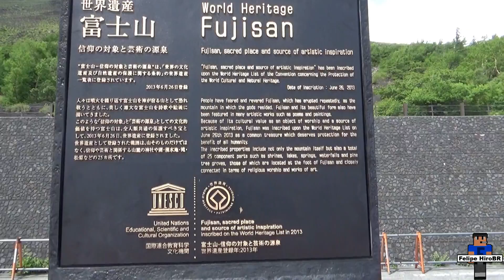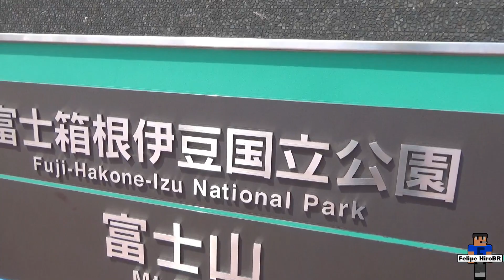Monte Fuji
No Monte Fuji !!!